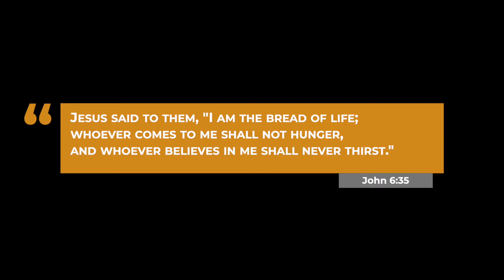God bless you !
Jesus said to them, “I am the bread of life; whoever comes to me shall not hunger, and whoever believes in me shall never thirst." John 6:35